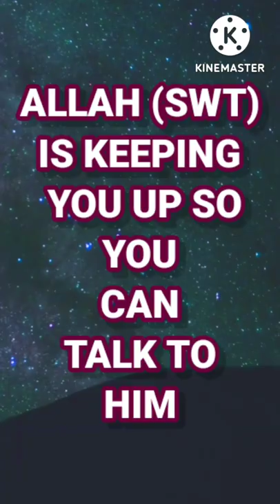Islamic Quote | Inspirational Quote | Can't sleep? | Talk To Allah SWT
TALK TO YOUR LORD 🗣️🤲☝️